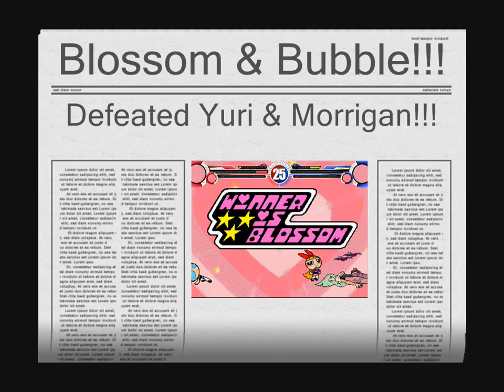Blossom & Bubbles vs Yuri & Morrigan MUGEN Battle!!!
Hello MUGEN Fans! Yes, I know I haven't been online on youtube for a long time but, I am going to be a bit offline couple of days sometimes, but im always going to make mugen videos when I have right times! I made a team battles of girls for The power Puff Girls which is Blossom & Bubbles going against Yuri & Morrigan from POTS! I think this battle is completely fair and the key for this battle is which ever team defends more often should win! Which team do you think is going to win? FInd out by watching this video!!!